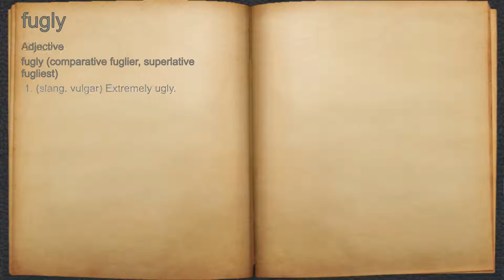What does fugly mean?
A spoken definition of fugly.

Intro Sound:
Typewriter - Tamskp